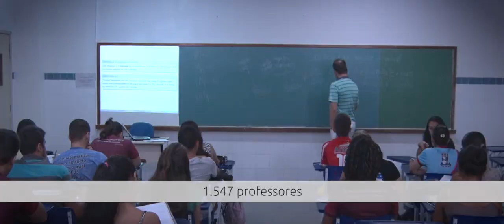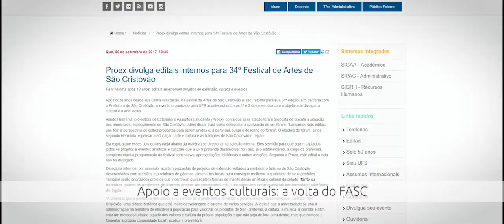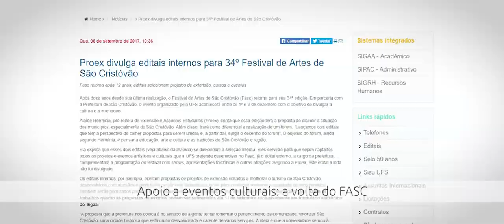UFS 50 Anos!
Conheça um pouco mais sobre a Universidade Federal de Sergipe em mais este especial de 50 anos!